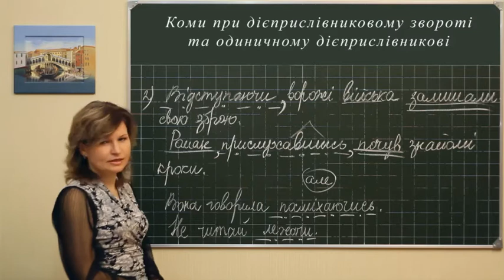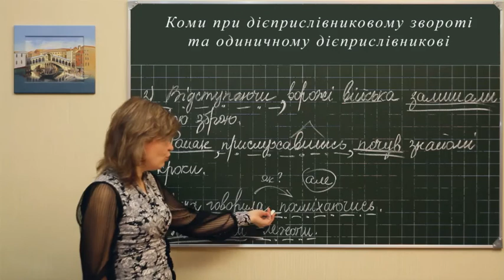Ukr m l 0225